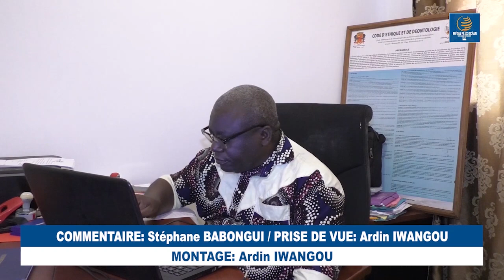CHANGEMENT DU SIÈGE DU CONSEIL SUPÉRIEUR DE LA LIBERTÉ DE COMMUNICATION POINTE-NOIRE KOUILOU.